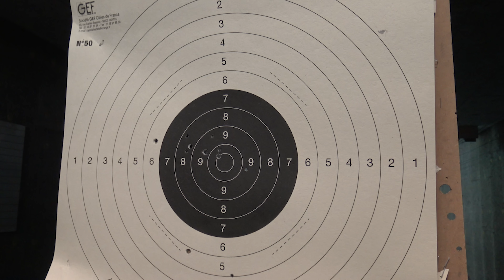YOUTUBE INTERDIT LES LIENS D'ARMES et essai de la Little Badger 22LR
Dans cette vidéo , il y a une explication à propos de YOUtube qui interdit les liens qui mènent sur des sites d'armes.
Dans la deuxième partie je présente la Little Badger 22 LR de chez Chiappa, grand merci à ZGuns.